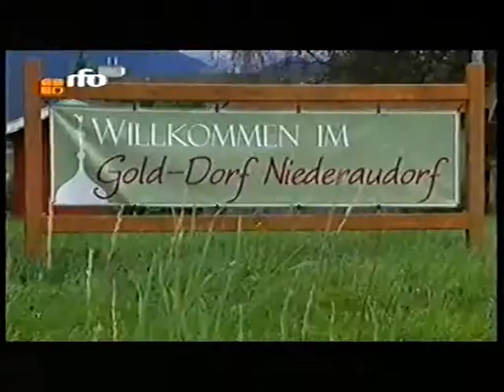Niederaudorf, schönstes Dorf Deutschlands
Niederaudorf - Sieger im Bundeswettbewerb 'Unser Dorf hat Zukunft - Unser Dorf soll schöner werden' 2010 (niederaudorf.com)